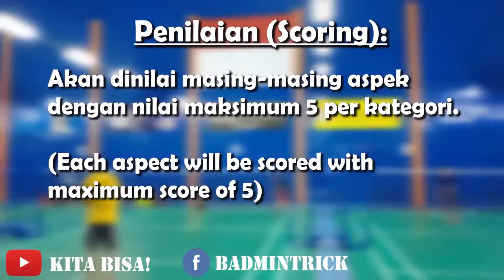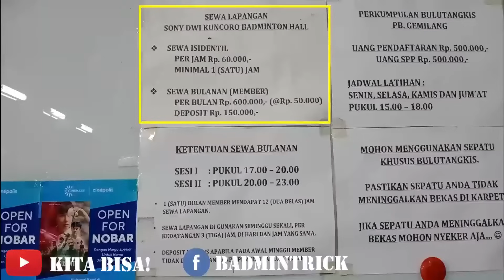Kesimpulan Review Sony Dwi Kuncoro Badminton Arena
Kesimpulan Review Sony Dwi Kuncoro Arena. Di bagian ini kami menilai 5 aspek:
1. Kualitas Lapangan
2. Fasilitas GOR
3. Kenyamanan
4. Lokasi
5. Harga